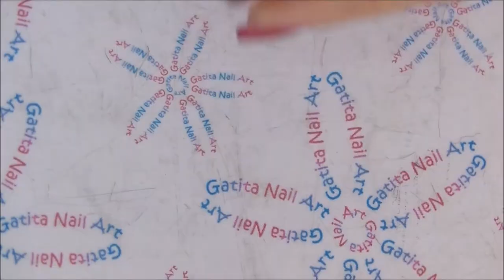Diseño de Uñas Corazones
❤❤ LÉEME / DESPLIEGAME ❤❤

♡ LISTA DE MATERIALES:

- Esmalte blanco de Easy Paris nº 02
- Esmalte Rojo de Mayelline nº 449 ''Crimson Flush''

- Lápiz de cera para decoración